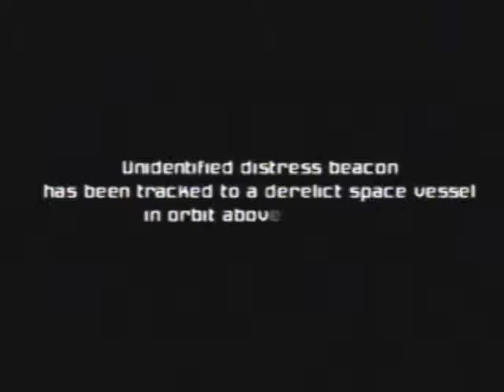Metroid Prime Walkthrough Part 1: Checking Out a Distress Beacon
Samus has detected a distress beacon and explores the abandoned space vessel.